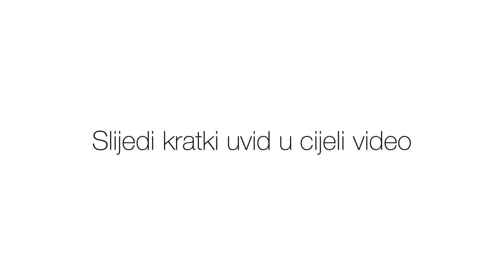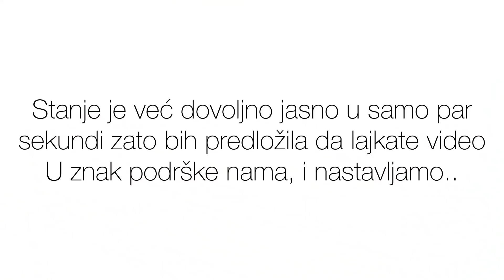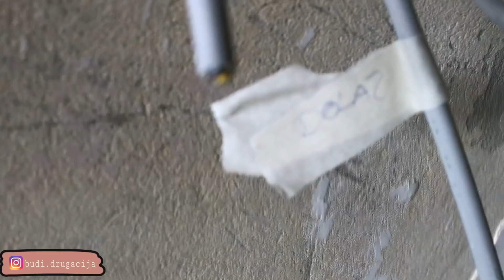DNEVNI BORAVAK - RENOVIRANJE / cijeli proces ( spušteni plafon, struja, cijevi od radijatora X )